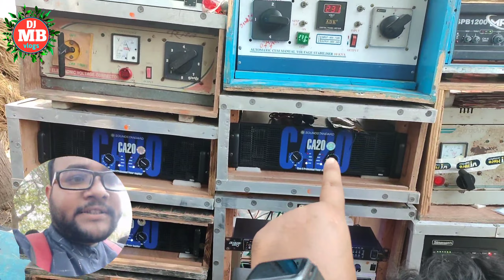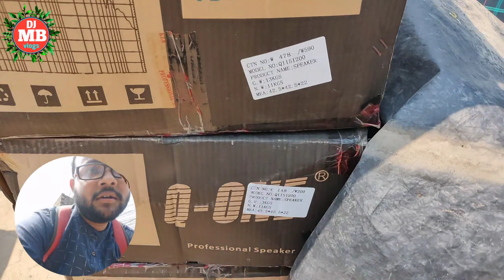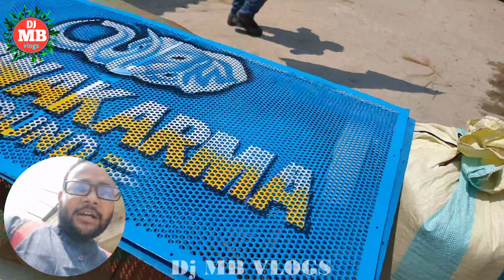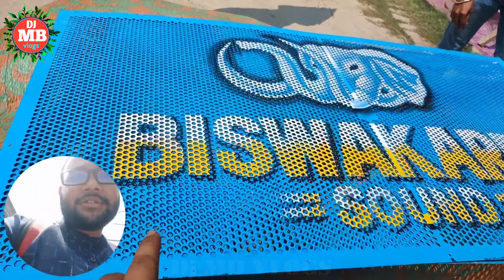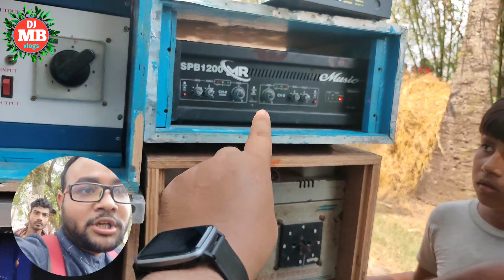বিশ্বকর্মা সাউন্ড ময়রারচক্(biswakarma sound Moyrachak) Godown Review•New Setup•Dj MB Vlogs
বিশ্বকর্মা সাউন্ড ময়রারচক্(biswakarma sound Moyrachak) Godown Review•New Setup•Dj MB Vlogs @DjMBVlogs